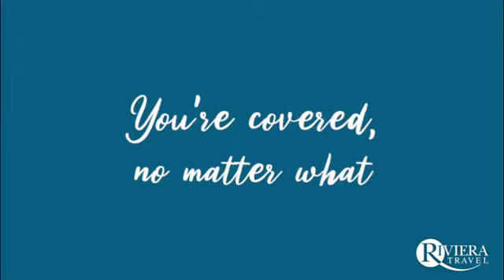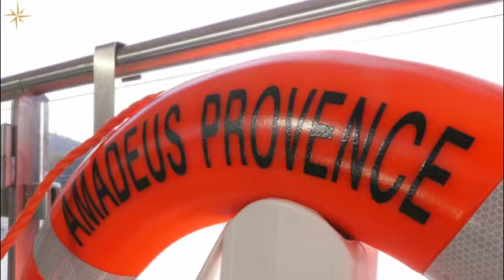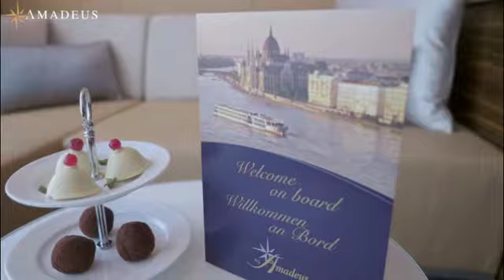Book a River Cruise with us today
River cruising is a relaxing way to discover some of the world’s most beautiful cities that can only be accessed by a smaller ship. You can enjoy the scenery as you float on the calmest of waters. River cruising is a more civilised way to see a country and its people at work and play. It’s a journey through history and ever-changing scenery. River cruising is the best way to discover some of the world’s greatest treasures, both natural and man-made. It gives you the real experience.